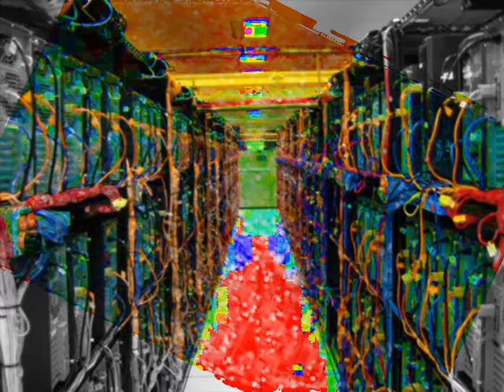Manran Goonray Album 2 (Shamelessnesslessness) Track 8 - Morning Glory colocated